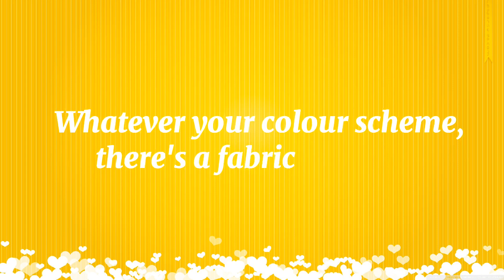What Does FABRIC Means || Meanings And Definitions in ENGLISH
What is the meaning of the word FABRIC   in English. What does FABRIC   means and what is the definition of the word FABRIC   . Here are its means and meanings. How to Pronounce the word FABRIC   in English like the Native British and English Speakers in British and American Accent. Here is also an Example of the Word FABRIC   use and used in a Sentence.

 Queries solved

1. FABRIC   Meaning in English

4. FABRIC   use in a Sentence

5. FABRIC   word Example

6. FABRIC   pronunciation

7. FABRIC   definition

8. FABRIC   defination